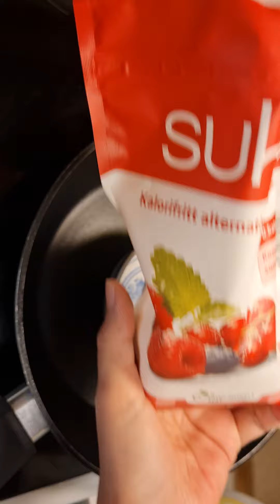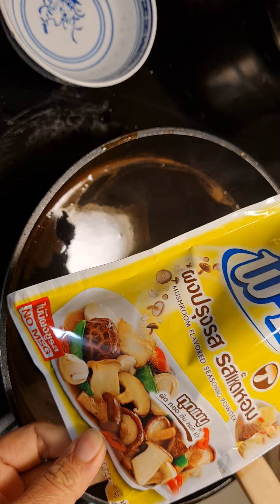ซ้อสผัดอเนกประสงค์ไครผัดก็อร่อยคงเดิม * ขออภัยตั้งกล้องผิดมุม*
ซ้อสผัดอเนกประสงค์ไครผัดก็อร่อยคงเดิม